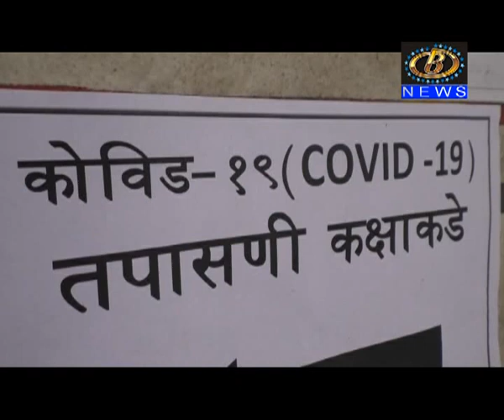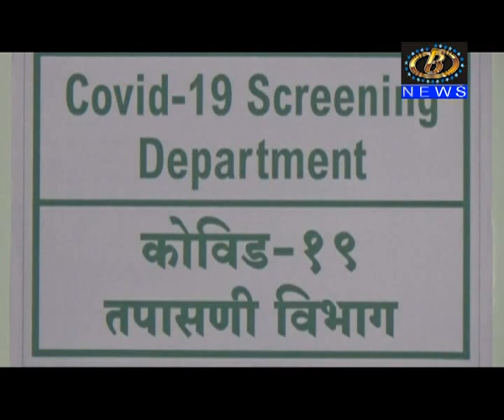इचलकरंजीत आज पुन्हा तब्बल ७४ रूग्णांची भर पडल्यानं कोरोना बाधीतांची एकूण संख्या झाली ५७०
इचलकरंजीत आज पुन्हा तब्बल ७४ रूग्णांची भर पडल्यानं कोरोना बाधीतांची एकूण संख्या झाली ५७०, तर २० जणांना डिस्चार्ज हुपरीला दिलासा, आज केवळ दोन बाधीत सापडले
Channel B